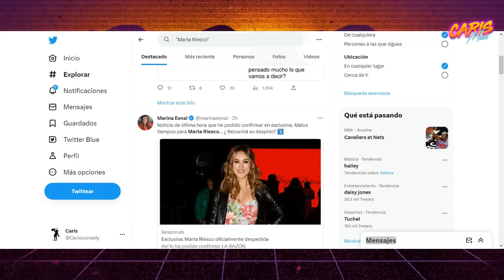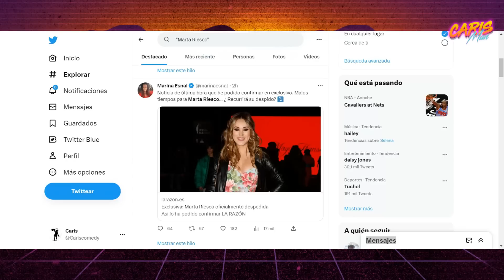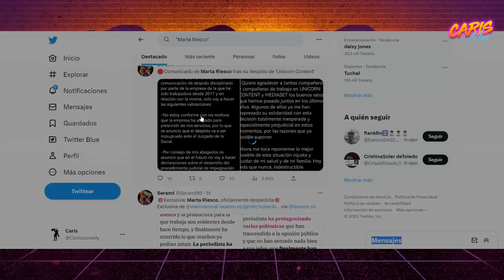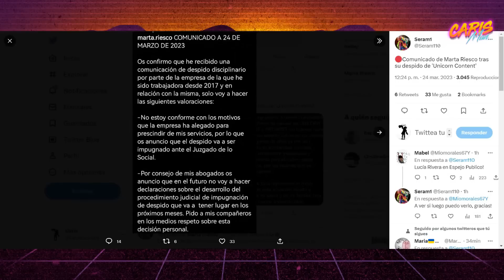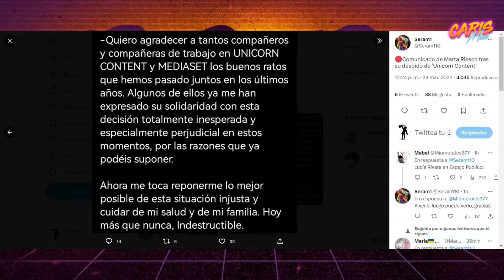Triste y esperado FINAL de Marta Riesco